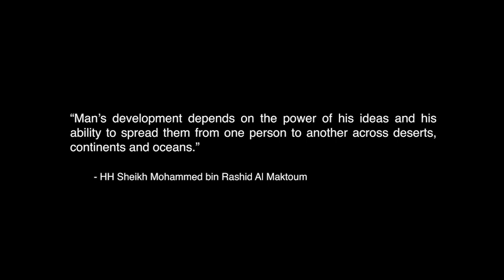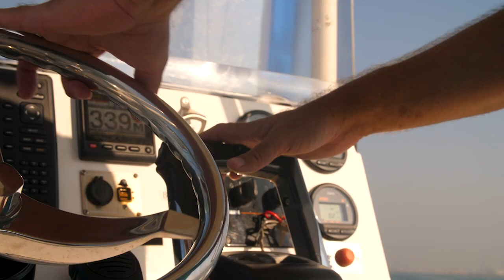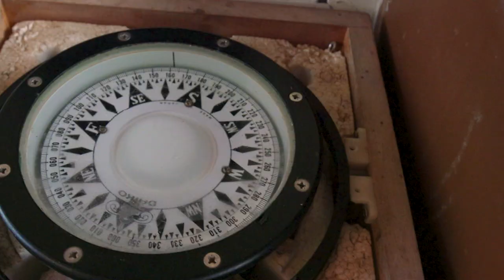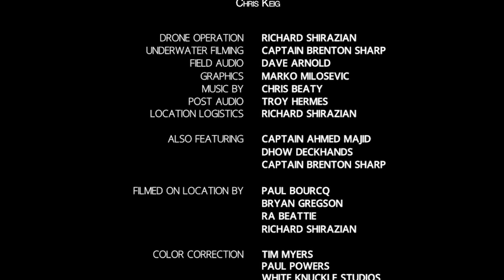Full Film — Fly Fishing for Queenfish in DUBAI ON THE FLY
The tallest skyscrapers, the fastest cars, the fanciest restaurants and the most exclusive resorts and clubs. When westerners think of Dubai, fishing is about the last thing we imagine, if we think of it at all. But at the heart of this fast, modern city lies a shockingly intact traditional fishing culture alongside a blooming fly angling industry. Acting as the Anthony Bourdain of this culture-and-recreation oriented film is Colorado-based angler and film veteran Frank Smethurst. Joining with Captain Nick Bowles and Emirati angler Mohammed Al Faour, Frank unveils familiar and unexpected sides of this iconic city, in the desert and on the water.

This film originally premiered at the 2018 Fly Fishing Film Tour.